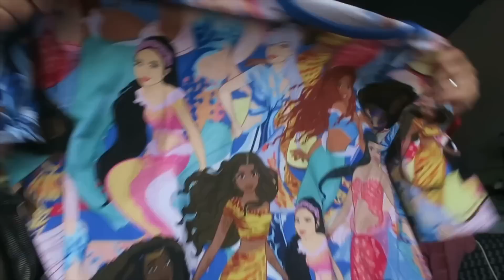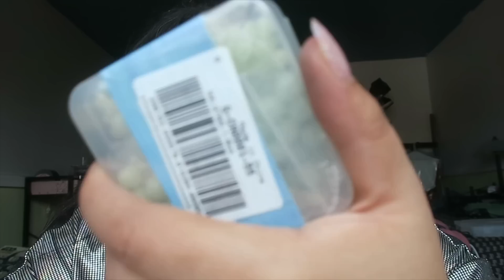Avec de la confusion et le Palette Express #56 Colourpop midnight masquerade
La collection Plaisir d'offrir est dispo!

👄 le palette express commence au début début

・mufe gloss - ?

🔵 CODES PROMOS 🔵

★ Pour m'envoyer du courrier:

Danisha POP

SAINT-LÉONARD
Québec
H1S 0E1

CANADA